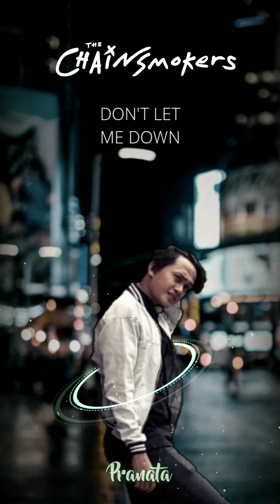ANTRACK MP3 Don't let me downbthe chainsmokers (wildvibes) spectrum